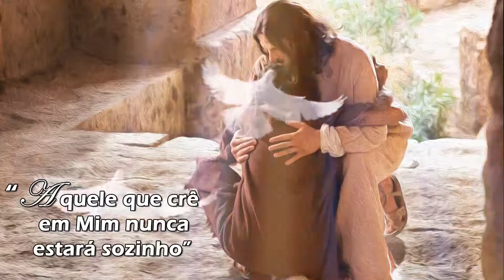Aquele que crê em mim nunca estará sozinho